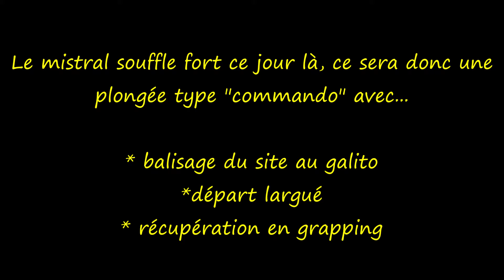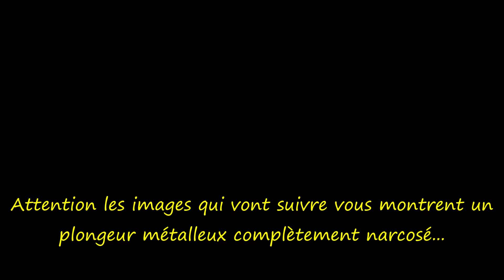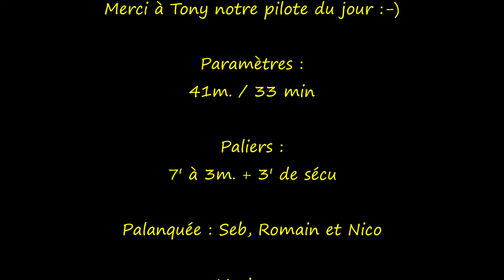Plongée sur la Pilotine - GPES La Ciotat - 13 08 2019